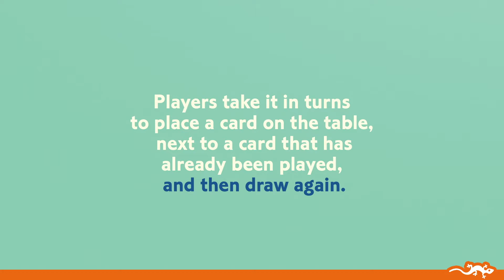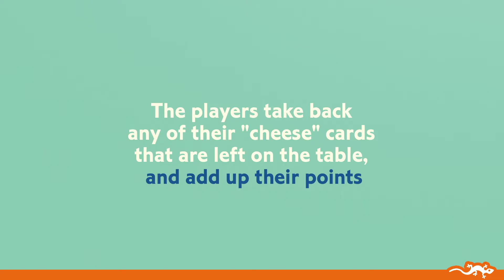DJECO - Cheese Rescue - Strategy game (DJ05149)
Aim of game : to have as many pieces of your cheese left on the table  as possible at the end of the game.
Each player is given 6 cheese cards and a selection of cat, mouse, and dog cards. Players take it in turns to place a card on the table, next to a card that has already been played. Once all the cards have been used up, it’s time to see who’s won:  dogs scare cats, cats eat mice, and mice eat cheese, so any scared “cat” cards are removed from the table first, then “mice” cards, then “cheese”. The players take back any of their “cheese” cards that are left on the table, and add up their points. The player with the most wins.
+++ Nothing is certain in this game – everything only becomes clear right at the very end, so it’s all about strategy!
2 to 4 players
Time: 15 minutes
Authors: David Paput & Eric Plotton / Illustrator: Philip Giordano